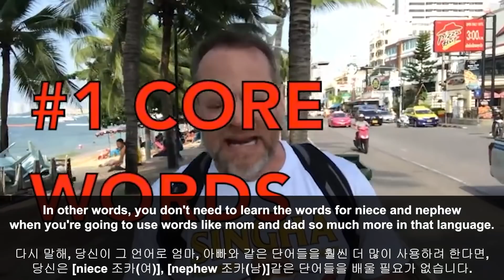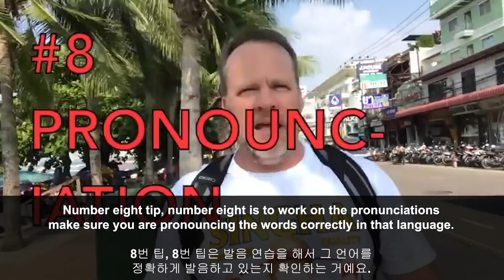영어를 공부한다면 꼭 보세요! 6개월 안에 영어를 유창하게 할 수 있는 방법 10가지 ㅣ 론 화이트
📌영어의 입과 귀를 뚫어주는 [소리튜닝]

*영어 공부를 하는 구독자 님들께서 꼭 보셨으면 해서 영상을 가져왔습니다.
꼭 끝까지 시청해주세요!😄

  1. This video is for teaching purposes.
  2. There is no transformation of original works.
  3. Video clips and images were used for very small part to help understand.
  4. This video has no negative impact on market value of original.

* 더 많은 정보는 소리튠 영어 카페와 소리튠 영어 홈페이지에서 확인해 보세요!